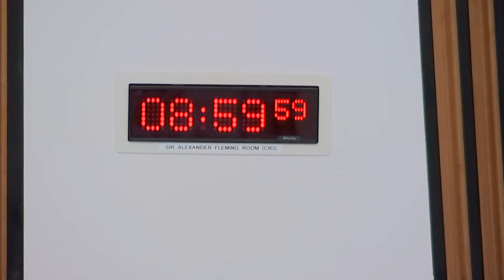Standards, Procedures and Public Appointments Committee - 17 March 2022